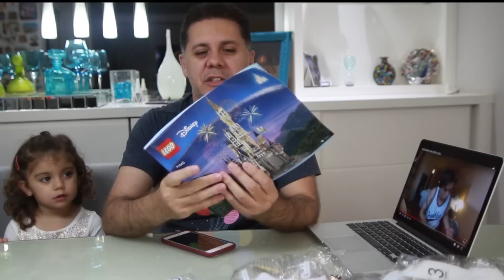Comentários sobre dublagem usando o vídeo do Whindersson!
Sim, eu sei... O vídeo já é antigo... Estou atrasado! Mas antes tarde do que nunca! Vamos discutir dublagem a partir do vídeo do Whindersson! Espero esclarecer alguns pontos pra vocês.
Ah, e eu não comentei no vídeo, mas sei que ele dublou numa animação. ;)